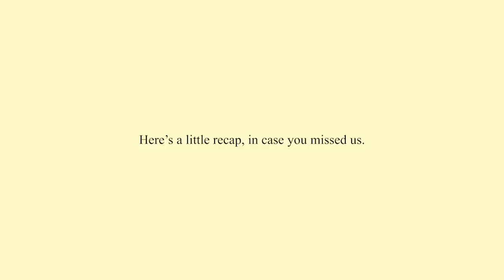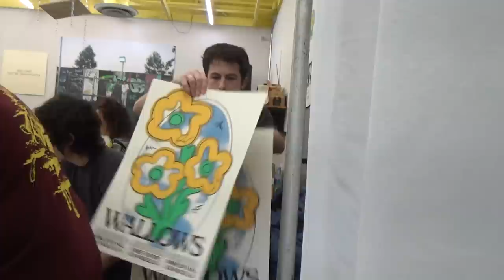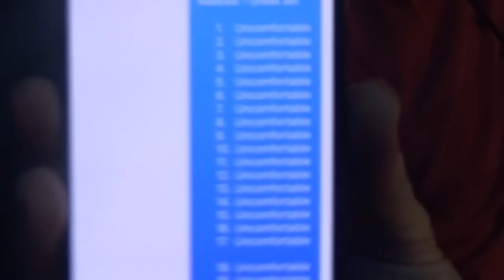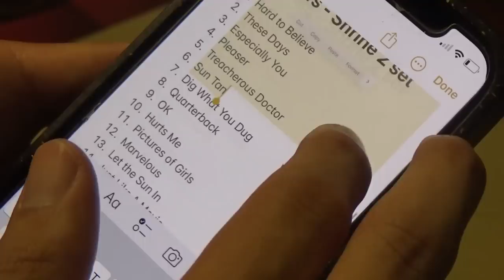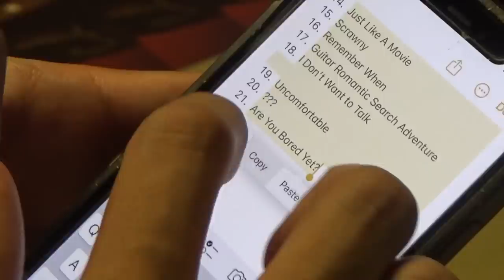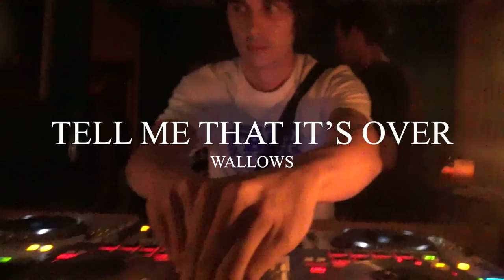Wallows - Tell Me That It’s Over Tour: Los Angeles Recap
A look back at Wallows’ TELL ME THAT IT’S OVER Tour hometown shows in Los Angeles, CA at The Shrine Expo Hall & Greek Theatre on September 25th, 28th, & 29th, 2022 + Santa Barbara’s Arlington Theatre on September 24th and 3 days of their LA pop up shop.

Wallows Live Band:
Braeden Lemasters
Cole Preston
Dylan Minnette
Danny Ferenbach
Kevin Grimmett
Blake Morell

Shot & Edited by Nikoli Partiyeli

Wallows Tour Crew:
Tour Manager / Production Manager: Gabriel Kerbrat
Assistant to the Tour Manager: Dominick Santos
FOH Sound: Cole Karaba
Monitor Engineers: Michael Armstrong & Jim Schamberg
Lighting Director: Landon Fleischman
Backline: Chris Thomas
Lighting Tech: Colton Sellers & Steffen Myers
Confetti Techs: Scott Harrison & Josef Saunders
Photographer/Videographer: Dillon Matthew
VIP: Niki Vahle
Band Bus Driver:  Ken Alexander
Crew Bus Driver: Craig Golden
Production Truck Driver: Ken Hodgins
Merch Box Truck Driver: Matt Bielski
Security: Sevan Ohanians & Pascal Duvier

A special thank you to Goldenvoice.